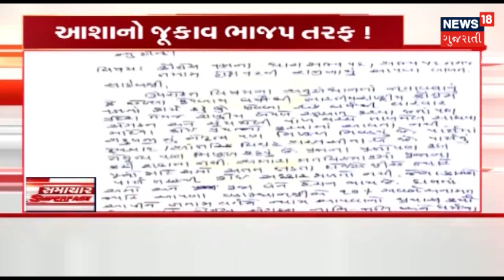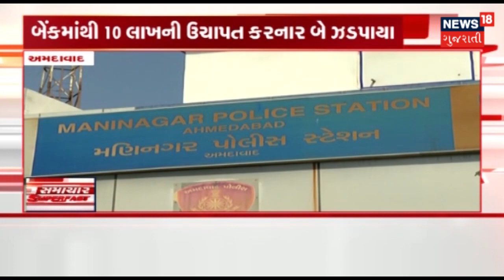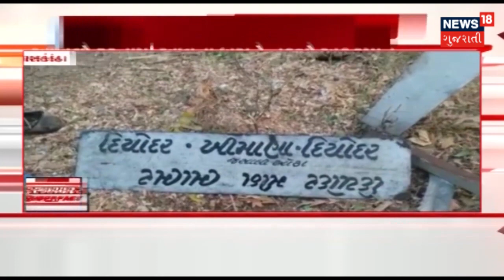Speed News : આજના સાંજના તાજા ગુજરાતી સમાચાર : 02-02-2019 | SAMACHAR SUPER FAST | News18 Gujarati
આજના સાંજના તાજા ગુજરાતી સમાચાર : 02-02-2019